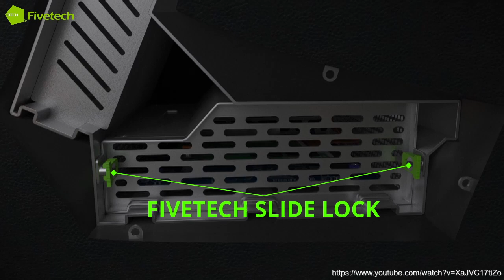Fivetech–SMT Captive Screw For Electronic Car Applications